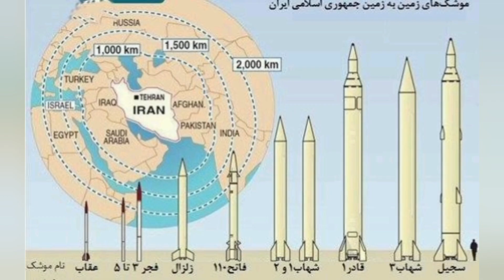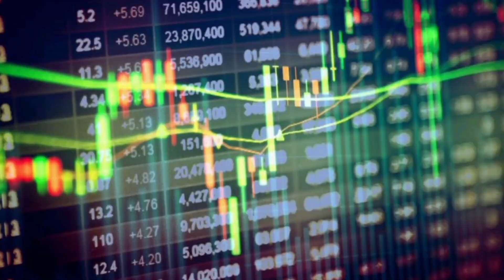οι Χουθι#houthi_russian_missiles!.. με Ρωσικούς πυραύλους;